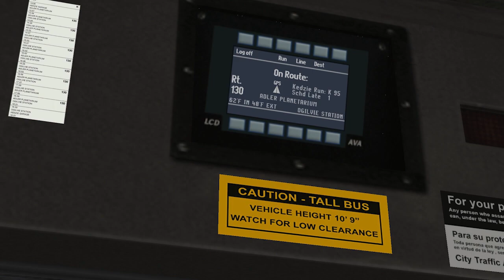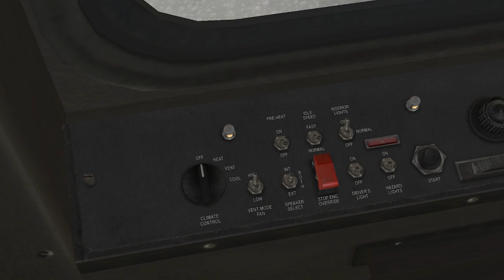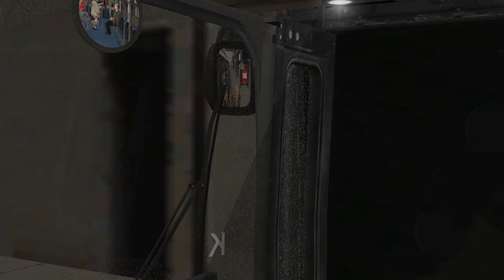OMSI 2 Chicago Downtown Line 130 To Union Ogilvie Stations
My PC:

Xbox Videos Recorded With: Elgato HD60S